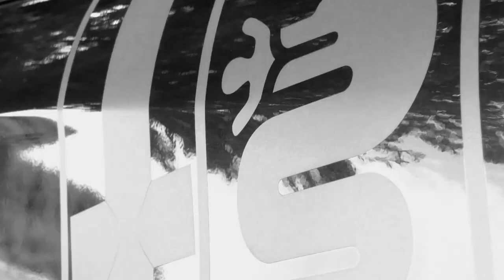MEIN ALFA ROMEO 147 IST TOT!!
Mein Auto...hat einen kapitalen Motorschaden erlitten. Traurige Zeiten beginnen.
Es war der Tag vor Weihnachten, ich habe gerade einen Freund nach Hause gefahren und war auf dem Weg zurück zu mir, als ich einen seltsamen Knall höre im Motor meines Alfa Romeo 147. Kurz darauf ein weiterer Knall, die Motorkontrollleuchte ging an, dann...

Stille

Der Motor hatte den Geist aufgegeben. Ich hatte keine Kompression, keine bewegenden Nockenwellen. Schätzungsweise sind die Kolben durch die Ventile geschossen und verbogen sowohl die Ventile, als auch schlugen Löcher in die Kolben. Aber da sind wir uns nicht sicher. Erstmal muss ich mir etwas überlegen, wie ich jetzt von A nach B komme...